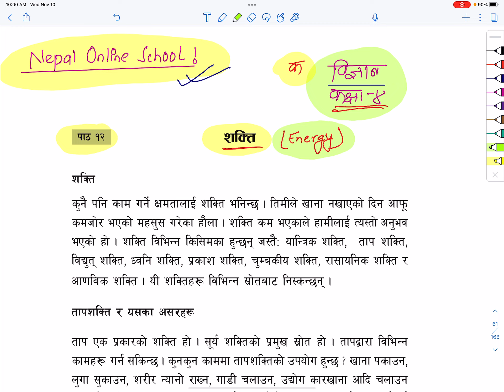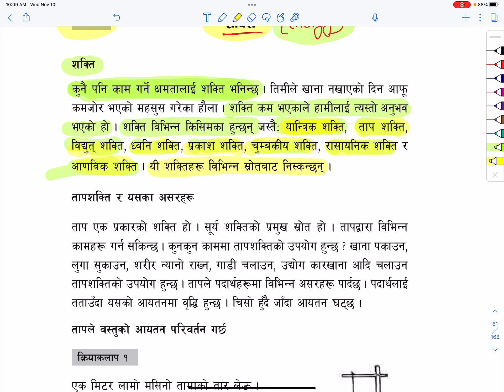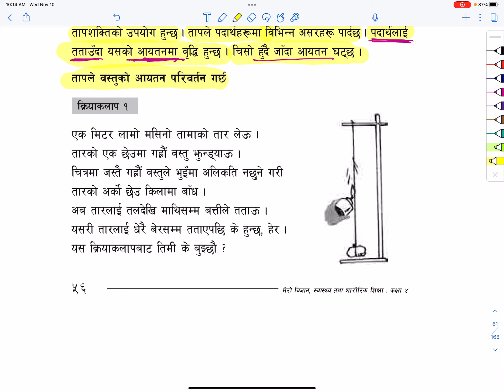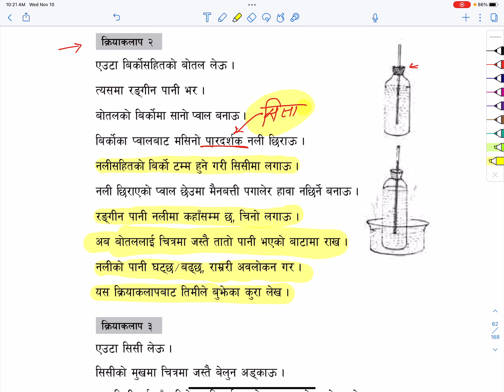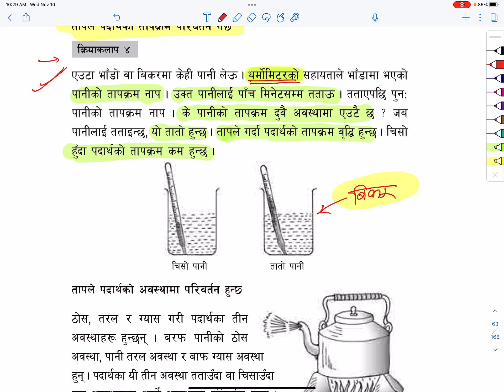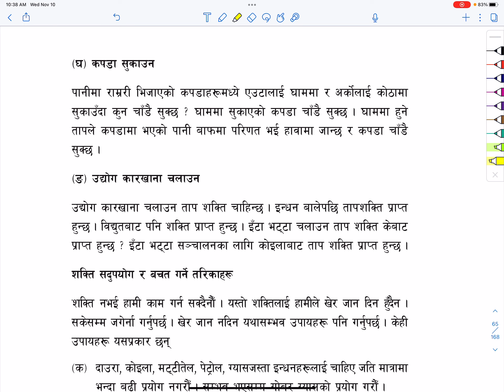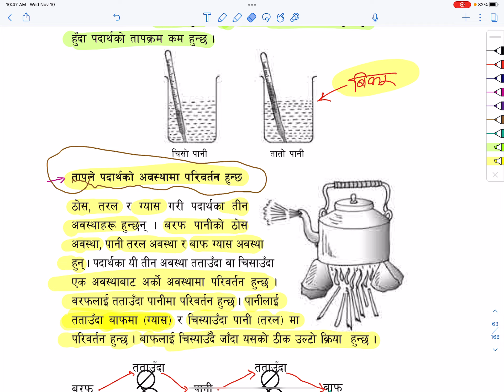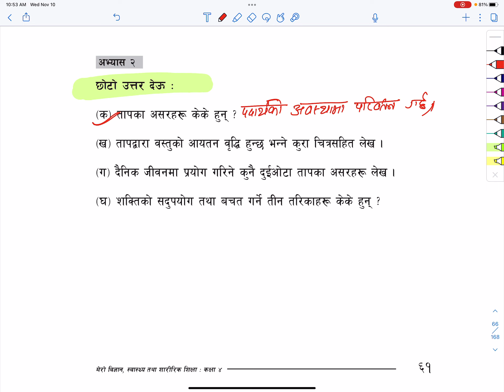कक्षा ४ विज्ञान पाठ १२ शक्ति | Grade 4 Science | Class 4 Science Online Class in Nepali